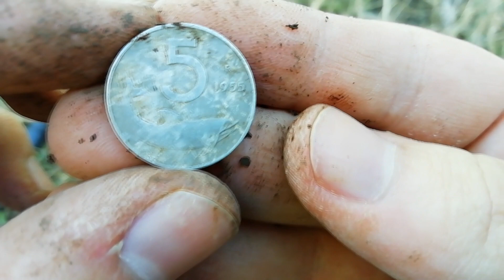PRIMI RITROVAMENTI DEL 2020 CON IL METAL DETECTOR AT PRO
eccomi qui con i primi ritrovamenti del 2020 spero che il video vi sia piaciuto